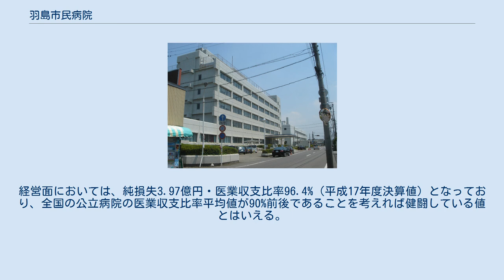羽島市民病院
羽島市民病院（はしましみんびょういん）は岐阜県羽島市にある医療機関。
羽島市が運営する病院である。
 羽島市民病院は診療科16科・病床281床（一般271床、結核10床）を有する、羽島市を代表する病院である。
日本医療機能評価機構認定病院。
臨床研修指定病院。
また、岐阜県結核予防計画に基づく結核病床を有する病院である。
他に県内では長良医療センター、大垣市民病院、県立多治見病院、白鳥病院など当院を含めて9病院が指定されている。
 羽島市を中心とした岐阜医療圏南部の基幹病院の一つであり、地域医療の中核病院としての役割を担っている。
しかし比較的都市部にある本院においても医師不足の影響が及びはじめている。
産科においては常勤医が1-2名という状態が続いていることや、周辺には30箇所以上の分娩施設が集中する岐阜市や集約先である松波総合病院があるため、派遣元である岐阜大学の松波総合病院への集約化の方針が示され、2007年12月をもって本院では分娩の取り扱いが中止となっている。
なお婦人科に関しては集約化後も診察が行われている。
 その他の診療面での特徴として、羽島市民病院では全ての病棟がセンター化されていることが挙げられる。
救急医療に関しては第2病棟1階にある救急医療センターで365日24時間体制で二次救急医療を中心に行っており、年間約2,000台の救急車搬送・約22,000人の救急外来患者を受け入れている。
また外科・泌尿器科など5科の病棟となっている外科系総合センターにおいてはICUが11床設置されており、主に手術後の管理に使用されている。
 設備面においてはMRIやCT、マンモグラフィなど多数の高度医療機器を備えている。
施設面においては前述の通り全ての病棟がセンター化されており、疾病に合わせた治療が各センターで行われている。
本院の建物は平成15年から順次改築がなされており2005年3月には現在の第2病棟が完成し、救急医療センターの設置など救急医療を拡充したほか、電子カルテの導入によるIT化や大地震にも耐えうる免震構造なども採りいれられている。
さらに2005年8月には耐震補強を中心とした第1病棟の改修工事も開始し、2006年2月には工事が完成している。
そのほか福利厚生として院内には職員向けの託児所が併設されている。
なお羽島市民病院においては、2007年5月より駐車場なども含め敷地内は全面禁煙となっている。
 そのほかの特徴として同じ羽島市内には看護師を養成する学校が岐阜県立看護大学・羽島市医師会准看護学校の2校あり、羽島市民病院はこれらの学校の主な実習施設となっている。
また本院は地域医療連携室を設置するなど病診連携にも積極的に取り組んでいるほか、糖尿病教室などを通じた市民の健康増進も行っている。
地域医療連携室設置に伴い開放型病床が10床開設されており、開放型病院としての機関指定もされている。
そのほか前述の通り医師不足にともなう産科休止や折からの公立病院改革に伴い、本院においても「羽島市民病院あり方検討委員会」が設置され、地域中核病院としてその「あり方」が模索されている。
経営面においては、純損失3.97億円・医業収支比率96.4%（平成17年度決算値）となっており、全国の公立病院の医業収支比率平均値が90%前後であることを考えれば健闘している値とはいえる。